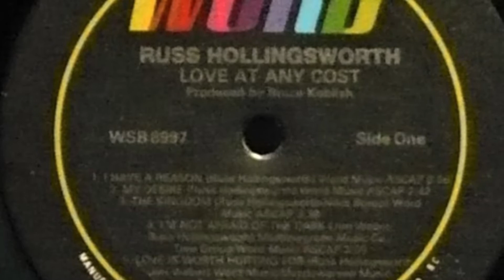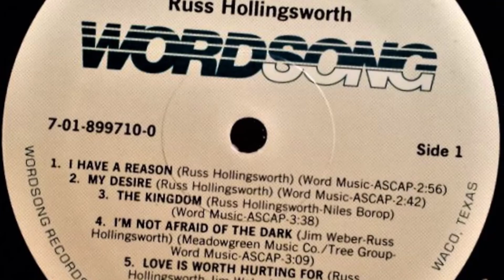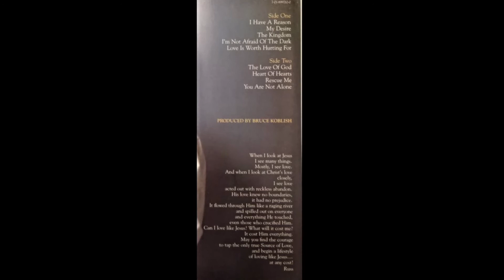You Are Not Alone -Russ Hollingsworth (1986 Wordsong Records) Love At Any Cost